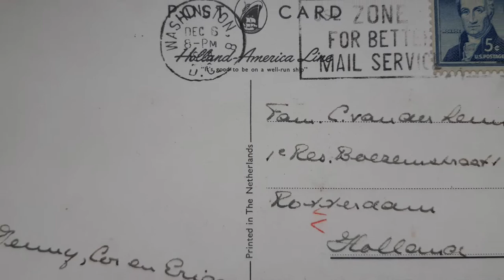Vintage Expats 1 | Crossing the Atlantic Ocean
Cor and Jenny left their friends and family behind on the docks of the Rotterdam harbor on Friday November 21st 1958. With their nine-month-old daughter Erica in their arms, they stood on the deck of the ship waving the Dutch shores farewell. The journey on the Statendam would take 8 days, making stops at Le Havre (France) and Southampton (England) with New York City as the final destination.

It was a luxurious trip, at least in their opinion. Two hot meals a day, lots of dessert options and at least 25 items on the breakfast menu... You only had to open your mouth and the waiters (mainly young German boys) came running to provide you with anything you might wish for.

Their cabin had a bathtub and Jenny immediately took advantage of this luxury on their first night. It was a marvelous experience, she wrote to her parents and sister in her first letter.

When they were crossing the English Channel, it seemed very narrow, because at night they could see the lights from the shores of England on one side, and those of France and Belgium on the other. This made land appear closer than it actually was.

Traveling by ship wasn't exactly as smooth as Jenny had hoped for. It was very noisy because of the air-conditioning. The further along they sailed, the more noise the ship began to make. Creaking and squeaking from all sides. Being a little sea sick made Jenny lose her appetite for a while.

A couple of days into the journey, they even went through quite a storm. Everything that wasn't fastened (chairs, suitcases and the entire content of the breakfast table) came tumbling down. The storm caused a delay of one day, and they arrived in New York on the 30th of November 1958.